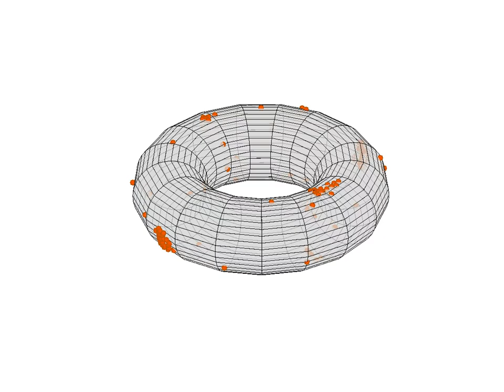Torus: attraction-repulsion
Particles subjected to long-range attraction and short-range repulsion in accordance with the Morse potential proposed by D'Orsogna et al. [PRL 96, 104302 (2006)]